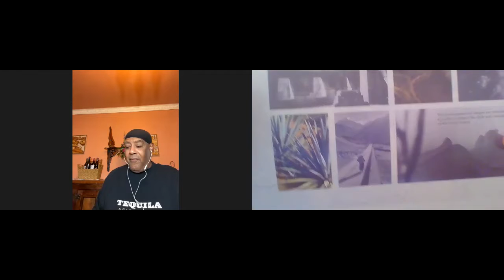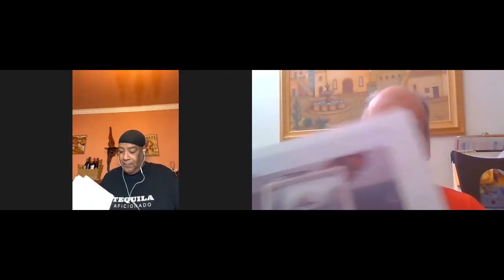Luna Nueva Tequila Branding Review